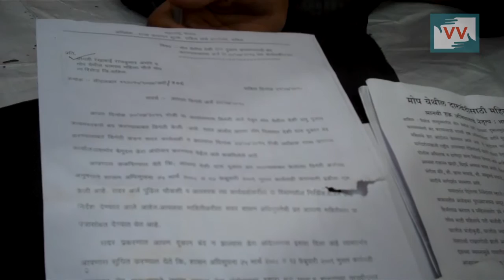Wine Shops Causing Damages - Rohini Khandare reports for IndiaUnheard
Mop village of Risod block has population of 3000, here their is a wine shop near school and people are addicted to drinking. women from this area demands to close this wine shop.